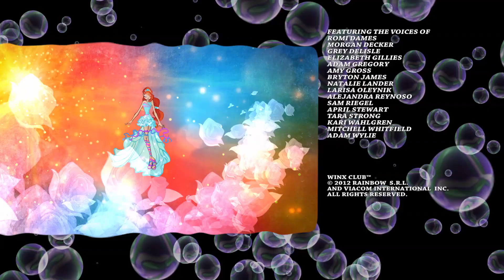Winx Club - Série 5 - Epizoda 9 - Česky [CELÝ DÍL]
The Gem of Empathy / Kámen empatie

Winx Club / Winx Club
Season 5 / Série 5
Episode 9 / Epizoda 9
Czech / Česky
FULL EPISODE / CELÝ DÍL

CLICK ON bell icon and don’t miss any new video

Winx Club forever and ever!
ɛMagicWinxɜ